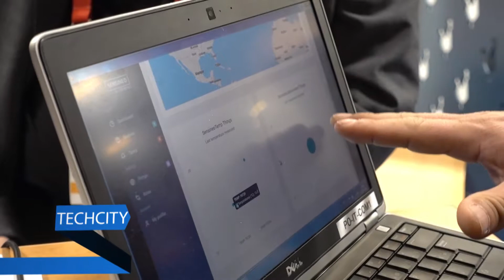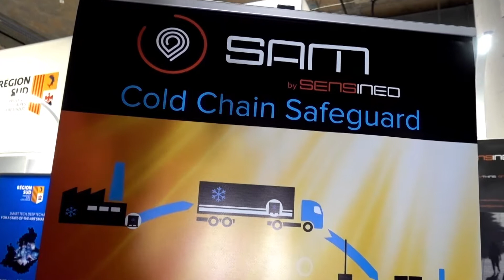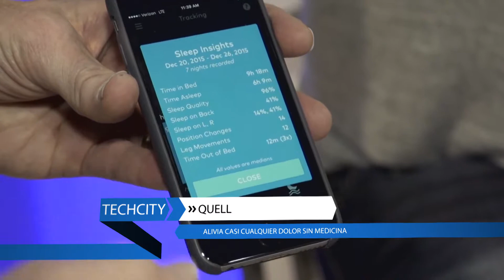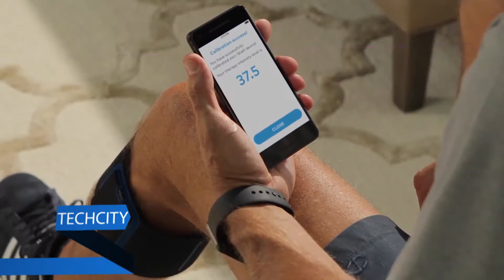CES 2019 - QUELL (ALIVIA DOLOR SIN MEDICINA)